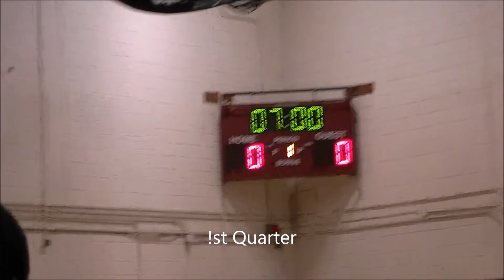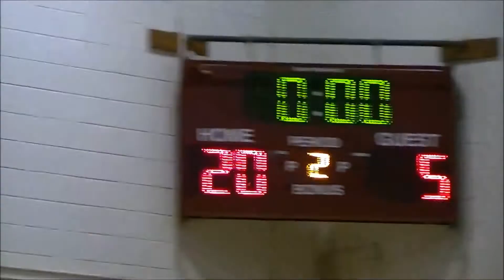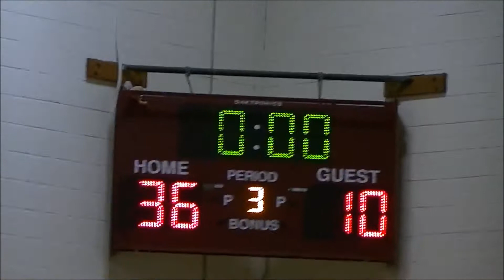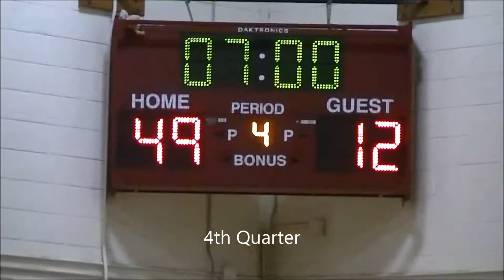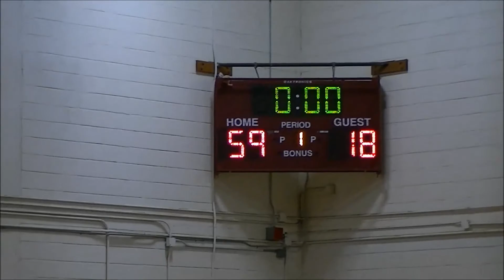2017-18 RADNOR HIGH SCHOOL GIRLS JV BASKETBALL vs HARRITON HIGH SCHOOL JV - 1/1